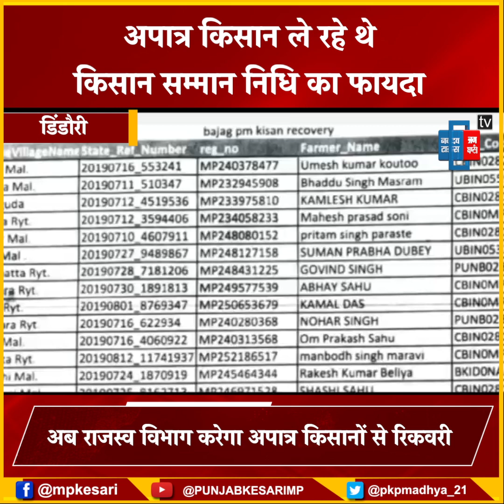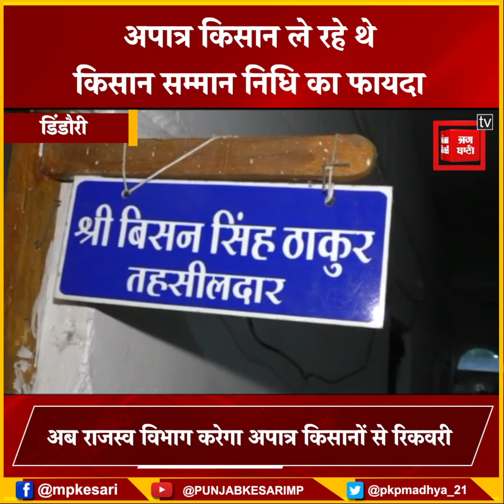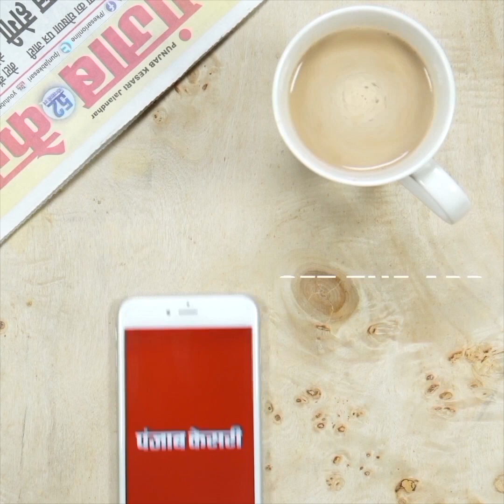PM किसान सम्मान निधि का फायदा उठा रहे थे अपात्र किसान, अब राजस्व विभाग करेगा वसूली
अपात्र किसान ले रहे थे PM सम्मान निधि
प्रशासन ने 396 अपात्र किसानों को किया चिन्हित
कुल चार किसान ही पाए गए पात्र
अपात्र होने के बाद भी ले रहे थे सम्मान निधि
अब राजस्व विभाग करेगा अपात्र किसानों से रिकवरी